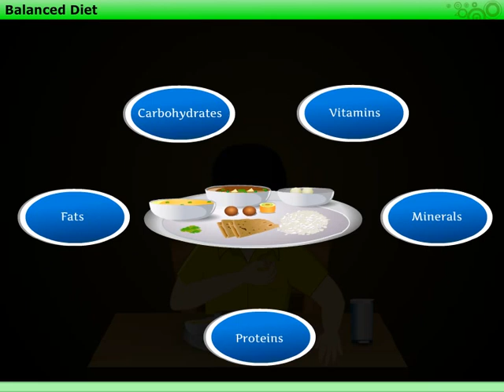Balanced Diet | Macmillan Education India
The food we eat has various kinds of nutrients. To remain healthy, our body needs all kinds of nutrients in certain amounts. Let's find out more about this through this animation.